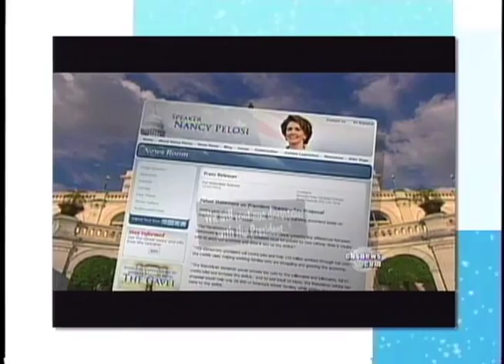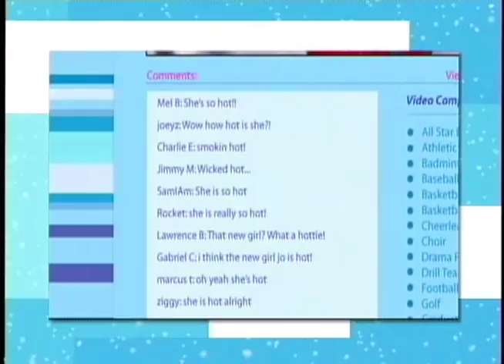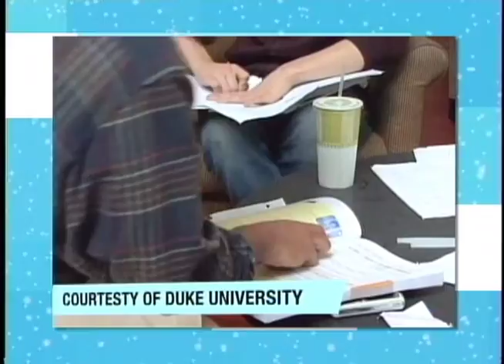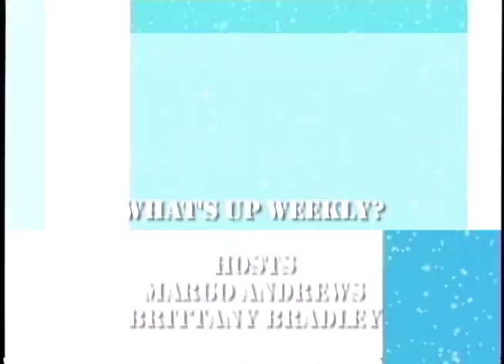What's Up Weekly Episode 14